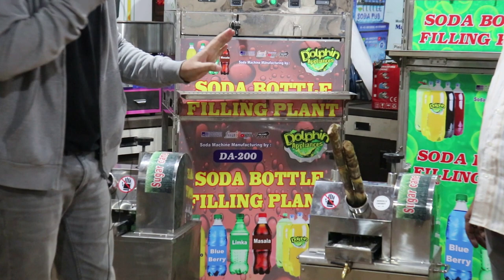Sugarcane Juice Machine Demo With Customer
hello

this is dolphin brand best quality sugarcane juicer machine ...  with 3 roller and one time crushing machine ..

this is fully automatic sugarcane juice machine with one crushing ...

you can get 300 kg sugarcane juicer in 1 hours ... this is heavy duty and industrial use sugarcane juicer machine .

this machine full body is stinless steel ... and 3roll crushing machine ...    this  machine have 1.25 hp heavy duty motors its give you  very high performance,

dolphin appliances
alka cinema road,
bhavnagar-364001, gujarat